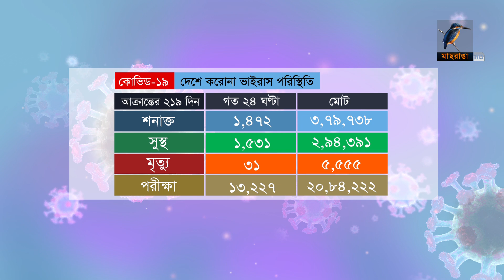দেশে করোনা ভাইরাস পরিস্থিতি | 12-10-2020